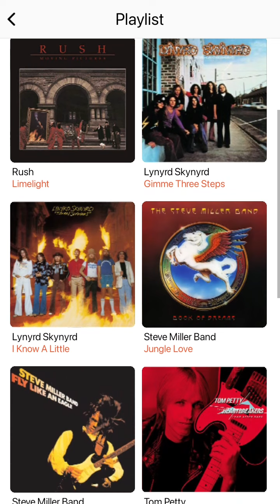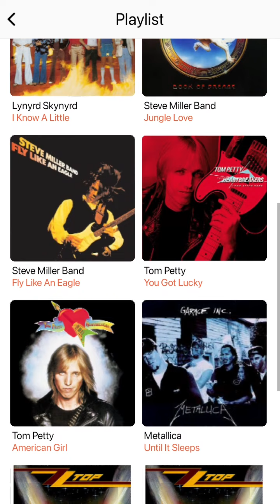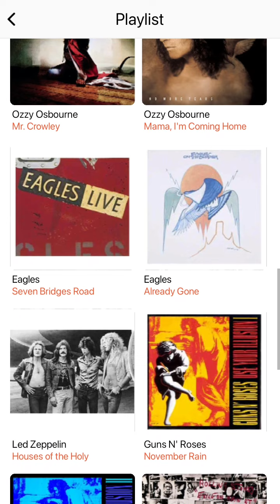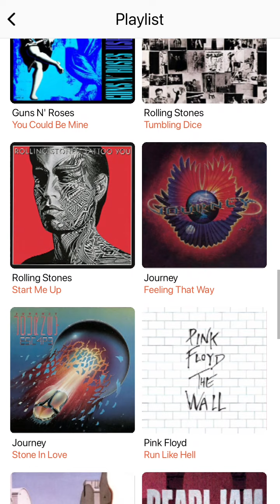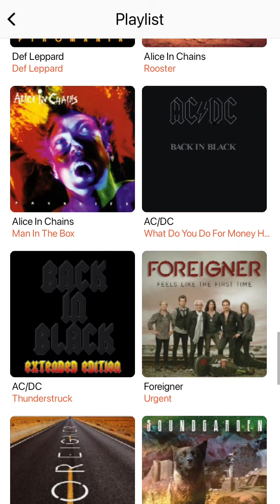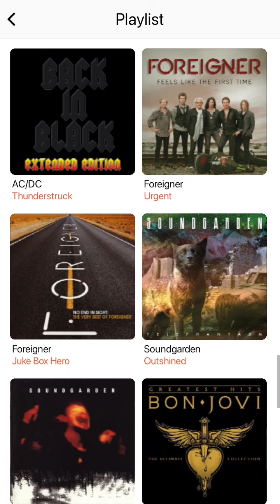106.5 WSFL Radio Commercial Break #2 (October 25, 2022)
Recorded after AC/DC - Big Balls and before Jimi Hendrix - All Along The Watchtower.